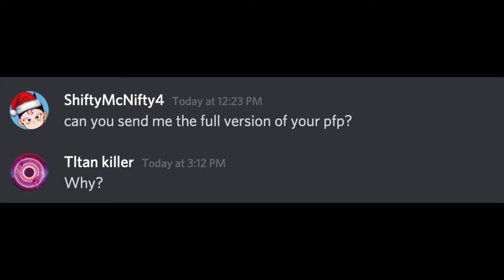A JHSM Christmas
'Tis the season my friends. Happy Three Years.